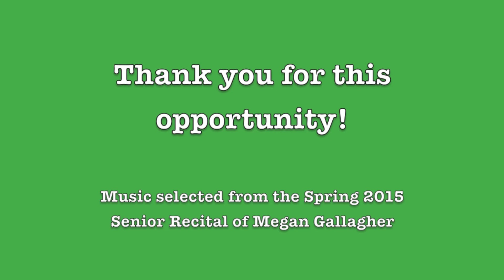1080p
Titusville Area School District interview for the Middle School Music position by Megan Gallagher